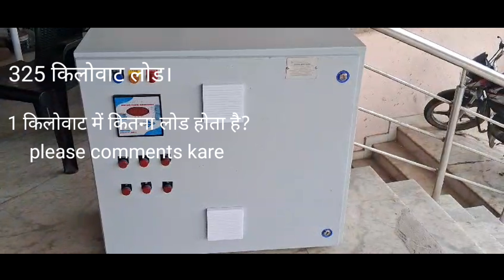Power factor panel. Neptune siemen c&s. 325 kilowatt load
power factor
power factor improvement
power factor relay connection
power factor relay setting
power factor setting
power factor correction
power factor relay programming
power factor calculation
l&t power factor controller pfc-8 manual
power factor capacitor bank connection diagram
how to power factor controller
apfc power factor controller programming
power
electrical panel
power capacitor
power capacitor testing methods
factor
power capacitor 3 phase